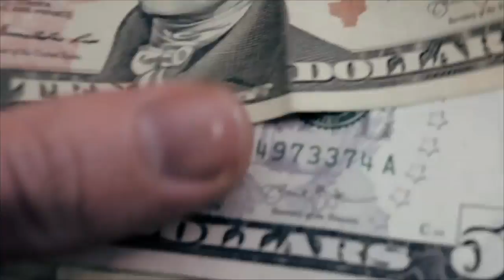Tom Clancy's The Division™